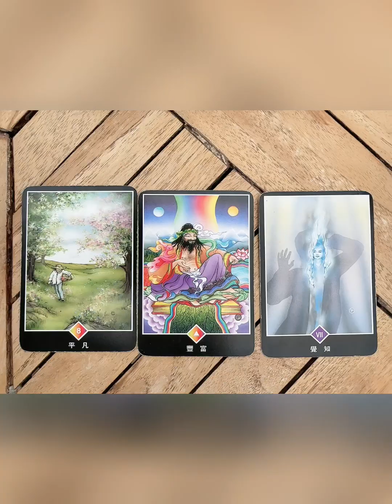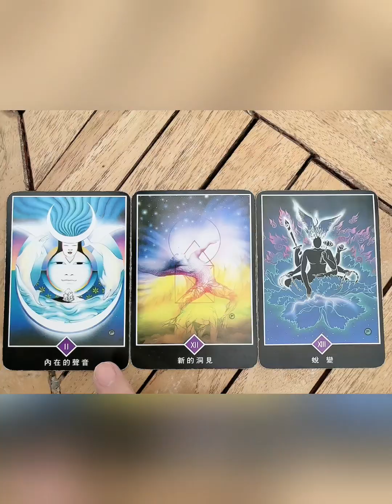本週塔羅占卜-03/17～03/23，土象、火象、水象、風象星座，感情、財運、健康👍👍CM塔羅大師